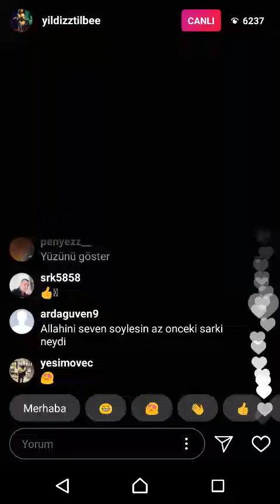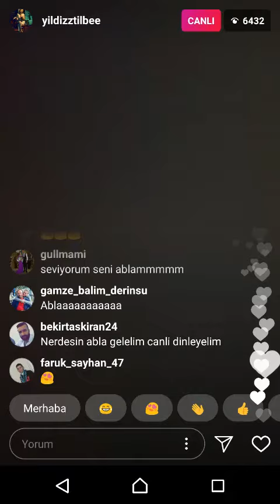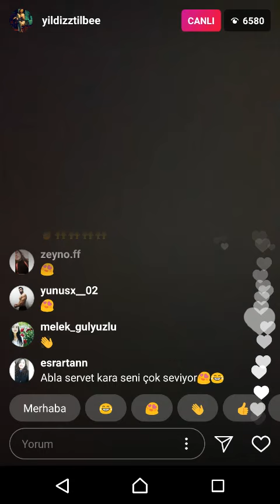Yıldız tilbe Utanma Benden 2018 yeni - yepyeni, henüz hiç duymadığınız şarkısı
Yıldız tilbe duyulmamış şarkısı ilk burda